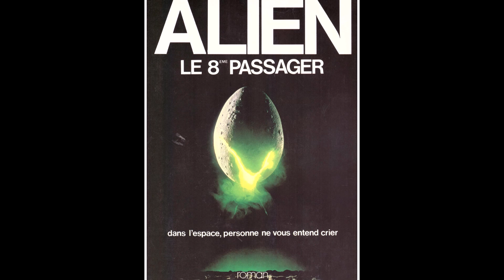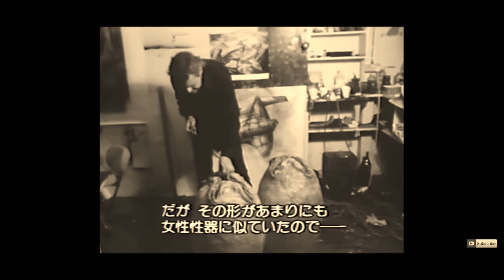5 FAITS SUR L OVOMORPHE (L'OEUF ALIEN)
Si vous aimez les omelettes : ça tombe bien : je vous casse les oeufs ^^